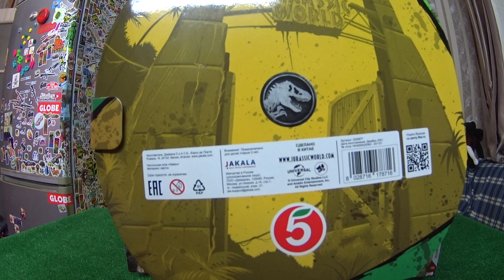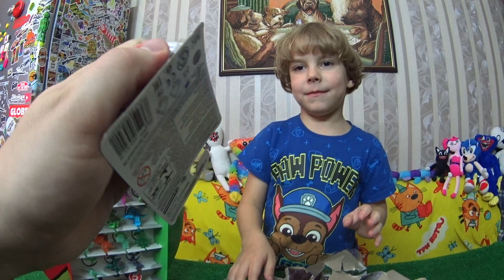Динозавры Jurassic World Micro Collection Mattel/Мир Юрского Периода мини-коллекция +ЗАВРЫ Пятёрочка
Друзья, в нашем очередном ролике про распаковку игрушек, мы будем открывать мини-коллекцию динозавров из серии Jurassic World Micro Collection Mattel и будем сравнивать из с Заврами из Пятёрочки. Всего в мини-коллекции мы насчитали 12 динозавров, 8 из которых мы срочно приобрели в нашу коллекцию. Оставшиеся 4 мы приобретём как только они появятся в продаже. Все аналогичные динозавры есть в коллекции Завры в Пятёрочке и их мы так же будем сравнивать. В мини-коллекции от Маттел представлены следующие динозавры; Индоминус Рекс, Тиранозавр Рекс, Анкилозавр, Карнотавр, Велоцираптор Блю, Диметродон, Трицератопс, Стегозавр.
Фигурки динозавров Мир Юрского периода невелики, но они способны вдохновить на увлекательные истории! Отправляйтесь в захватывающее путешествие во времени с доисторическим персонажем известной франшизы - миниатюрным Ти-Рексом и другими заврами, которые подарят море положительных эмоций. Фигурки динозавров могут стоять самостоятельно, поэтому они отлично подойдут для участия в битвах или украсят собой любую коллекцию. Вы непременно захотите собрать их все, чтобы воссоздать сцены из фильмов или придумать собственные приключения. Каждая фигурка продается отдельно.

Friends, in our next video about unpacking toys, we will open a mini-collection of dinosaurs from Mattel's Jurassic World Micro Collection series and compare them with Zaurs from Pyaterochka. In total, we counted 12 dinosaurs in the mini-collection, 8 of which we urgently purchased for our collection. The remaining 4 will be purchased as soon as they become available. All similar dinosaurs are in the Zavra collection in Pyaterochka and we will also compare them. The mini collection from Mattel features the following dinosaurs; Indominus Rex, Tyrannosaurus Rex, Ankylosaurus, Carnotaurus, Velociraptor Blue, Dimetrodon, Triceratops, Stegosaurus.
Jurassic World Dinosaur Figures are small, but they can inspire exciting stories! Embark on an exciting journey through time with the prehistoric character of the famous franchise - a miniature T-Rex and other saurs that will give you a lot of positive emotions. Dinosaur figurines can stand on their own, so they are great for fighting or decorating any collection. You'll want to collect them all to recreate movie scenes or create your own adventures. Each figurine is sold separately.